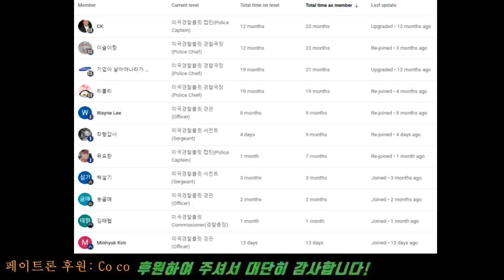[SWAT]수색도중 용의자의 기습총탄에 사망한 K-9 루디, The wanted fugitive and the responding SWAT police...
가정집에서 911으로 전화가 들어간다. 자신의 집 마당 안에 낯선 불법 침입자 남녀
2명이 있다는 것이다. 이에 경찰이 가보니 남성은 지명수배자이다.
이어서 SWAT팀이 합류하고 K-9 루디와 핸들러가 인근을 수색하는데...
A call is made to 911 from a residential house. It is reported that there are two unknown intruders, a man and a woman, inside the backyard of the caller's home. Upon arrival, the police discover that the man is a wanted fugitive. Subsequently, the SWAT team joins the operation, and K-9 Rudy and his handler begin searching the vicinity...

본 채널을 후원하여 주시는 회원분들, 특별히 감사합니다:
Special thanks to Bullitt members:
ㅡ COCO
ㅡ CK
ㅡ 기업이 살아야나라가산다
ㅡ 리블리
ㅡ 먕먕
ㅡ Wayne Lee
ㅡ 유요한
ㅡ 이슬이짱
ㅡ 바그너
ㅡ 백설기
ㅡ 도키도키
ㅡ 성은
ㅡ 유요한
ㅡ 송골매
ㅡ 김태협
ㅡ 김아이
ㅡ Minhyuk Kim
ㅡ 착형갑사

[경고 또는 주의사항]
본 채널에서는 인종차별성 댓글은 삭제합니다.
특히 흑인비하는 삼가하여 주시기를 바랍니다.
여경비하도 삼가 바랍니다.
만민은 평등합니다.
백인이나 흑인이나 히스패닉계나 황인종이나 다 평등합니다.
남성이나 여성이나 남녀노소 다 평등하고 다 공평히 존중받아야 할 사람들입니다.

For those who are trying to learn Korean, It will be helpful even for learning Korean. Please watch Korean subtitles or explanations carefully.